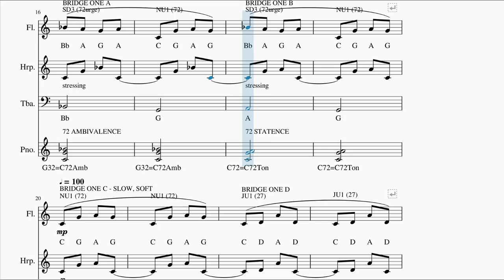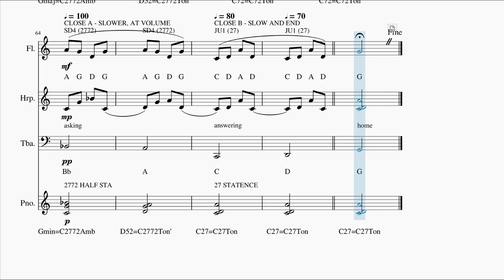Introducing the C2772 Pentatonic Parallel Scales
Introduction: The C2772 Pentatonic Parallel Scales provide an alternative set of notes that can be used to compose melodies (note sequences), chords (sets of simultaneous notes), and cadences (sequences of chords) for compositions expressed within an overall tonal feel. The use of 5-note instead of 7-note scales can result in pleasing new compositions especially when adding techniques of using parallel scales together.